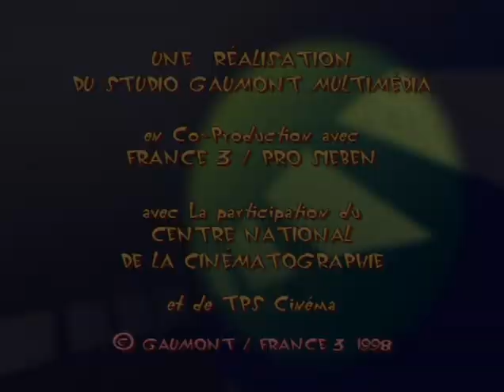ᴴᴰ Oggy and the Cockroaches Super_cafard Full Episodes HD